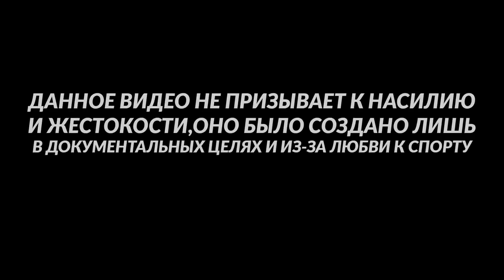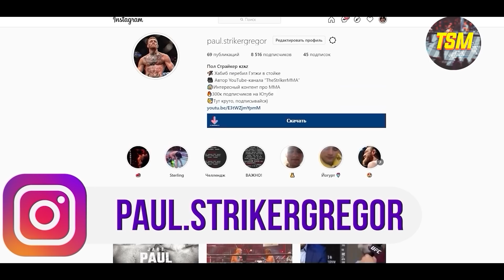Вот почему Бенеил Дариуш УНИЧТОЖИЛ Тони Фергюсона ! ТЕХНИЧЕСКИЙ Разбор боя UFC 262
Информация о видео:
Энтони Арман Фергюсон (англ. Anthony Armand Ferguson; род. 12 февраля 1984 года, Окснард, Калифорния, США) — американский боец смешанного стиля, выступающий под эгидой UFC в лёгкой весовой категории. Бывший временный чемпион UFC в лёгком весе (7 октября 2017— 2 апреля 2018). Победитель 13 сезона The Ultimate Fighter. Бывший чемпион PureCombat в полусреднем весе.
Бенеил Дариюш (сир. ܒܢܐܝܠ ܕܪܝܘܫ, перс. بن‌ایل داریوش‎, англ. Beneil Dariush; 6 мая 1989, Гол-Теппе) — ирано-американский боец смешанных боевых искусств ассирийского происхождения, представитель лёгкой весовой категории. Выступает на профессиональном уровне начиная с 2009 года, известен по участию в турнирах бойцовской организации UFC, владел титулом чемпиона Respect in the Cage в лёгком весе.
Вот почему Бенеил Дариуш УНИЧТОЖИЛ Тони Фергюсона ! Разбор боя UFC 262